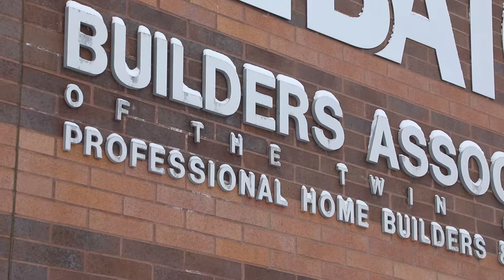New Era. New Name.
We are BATC-Housing First Minnesota.